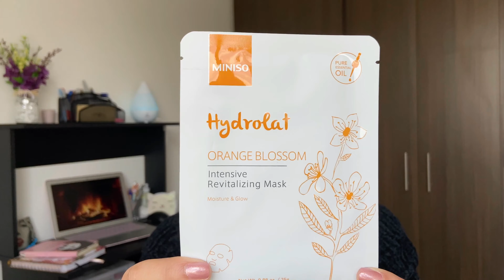FAVORITOS DE MINISO QUE VALEN LA PENA COMPRAR | SaMi Beauty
Hola Bellezas!

Facebook 👉🏻 SaMi Beauty TV
Instagram 👉🏻 SaMi Beauty TV

Con este canal quiero ayudarles a cuidar su piel, cabello y cuerpo de una forma saludable y fácil, con productos en su mayoría caseros y naturales, así que te invito a suscribirte para que no te los pierdas.